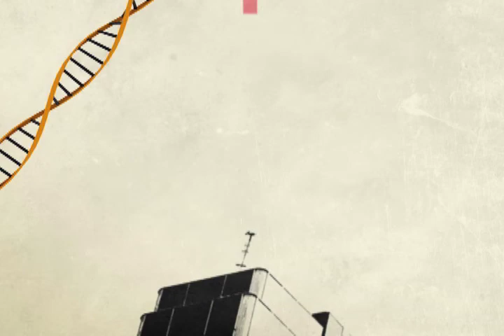Ei! Ciência - Mais Cerrado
O interprograma Ei! Ciência fala sobre a campanha Mais Cerrado e seus objetivos, que incluem conscientizar as pessoas para a importância de buscar preservar o meio ambiente. A professora Luciana Batalha explica a campanha.